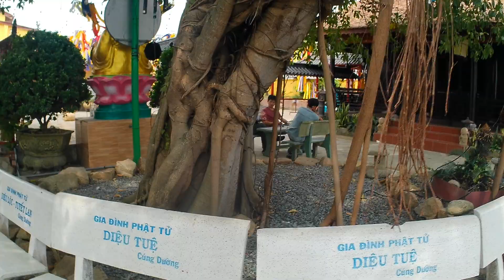Khuôn Viên Chùa Nhà Bè Tĩnh Lặng View Bờ Sông ( M )